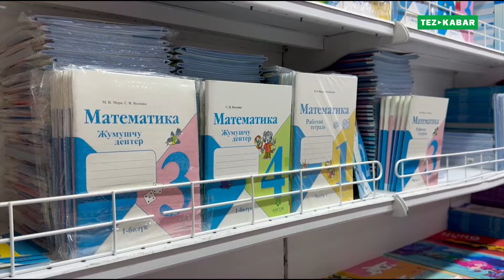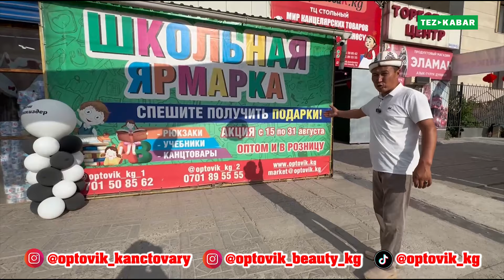Окуучуларга эң КЕРЕКТҮҮ окуу куралдарына АКЦИЯ башталды ~ ОПТОВИК маркети СИЗ издегендин баары бар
ОПТОВИК маркети мектеп окуучулары үчүн АКЦИЯНЫ баштады. 15-августтан 31-августка чейин 2000 сомдон жогору суммада соода кылгандарга БЕЛЕК берилет. Канцтоварлар, Китептер, Тазалык жана Косметикалык каражаттар. Дареги Бишкек шаары, Бейшеналиев көчөсү 15/1.

Тикток: @optovik_kg

1. Оптовик канцтовары👇🏻

2. Оптовик мыло мойка👇🏻

3. Тикток